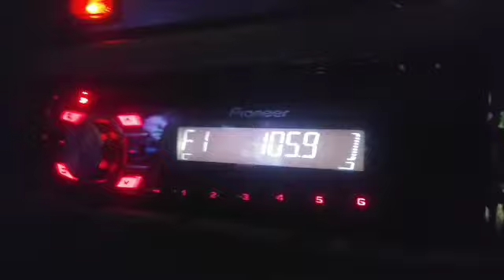Pennsylvania CAP Weekly Test (1/4/22)(EAS 1038)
From WQCK 105.9 Phillipsburg